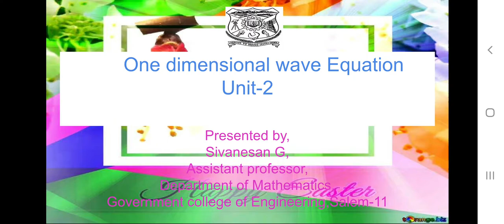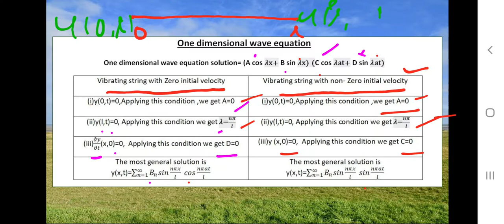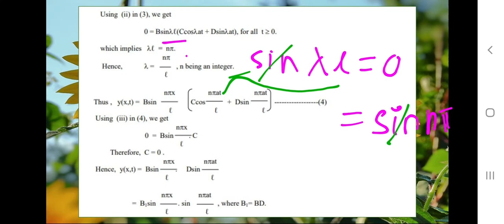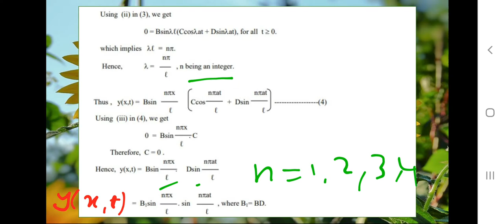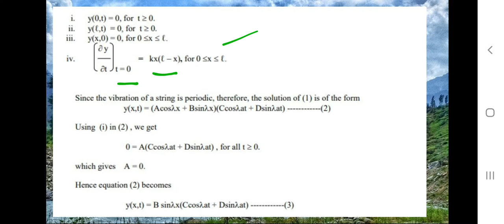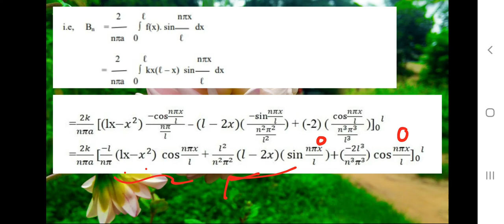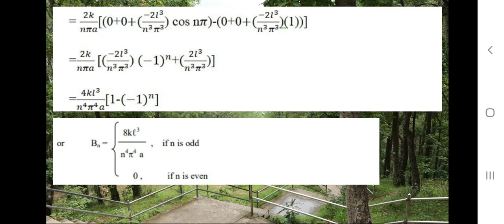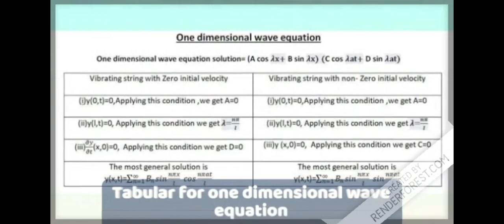One dimensional wave equation